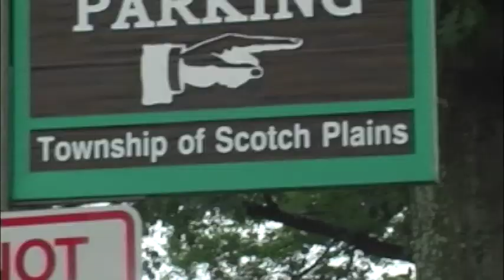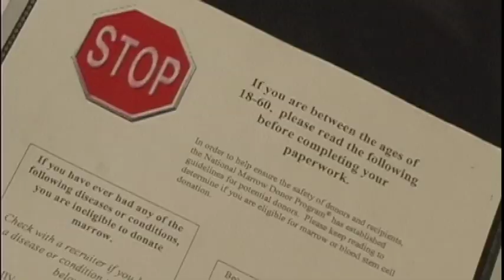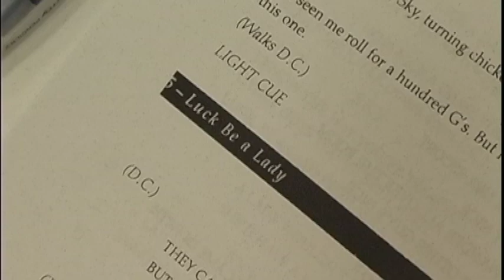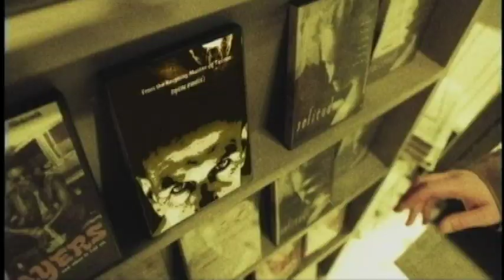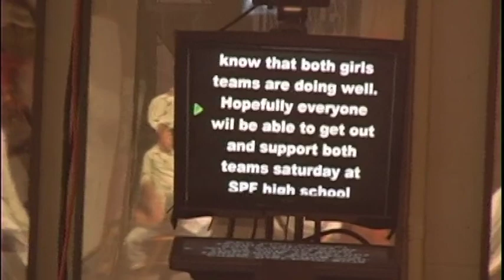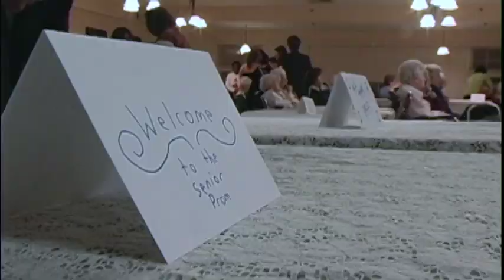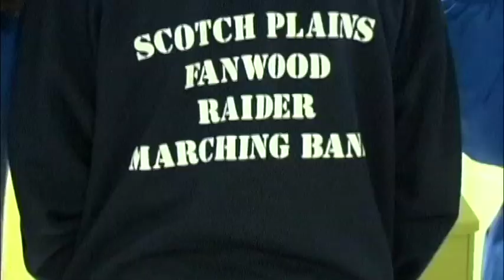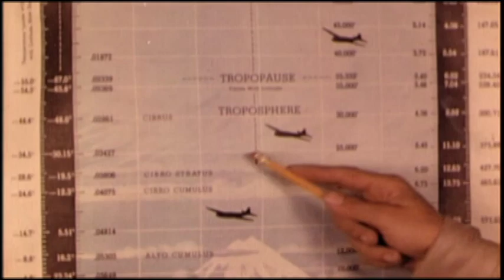Scotch Plains Stories #3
The Spring 2009 episode of the Scotch Plains news magazine show.